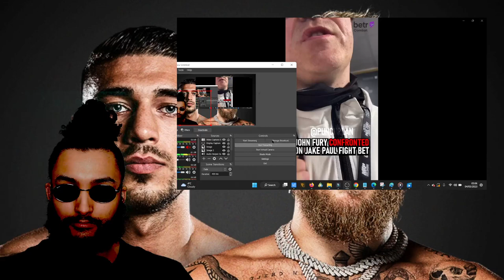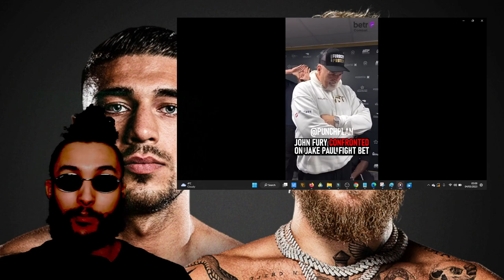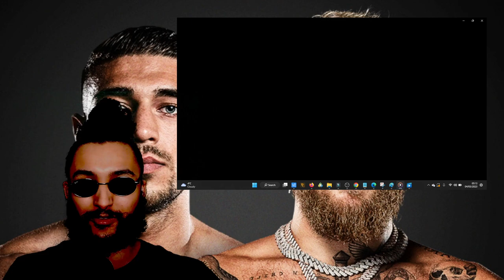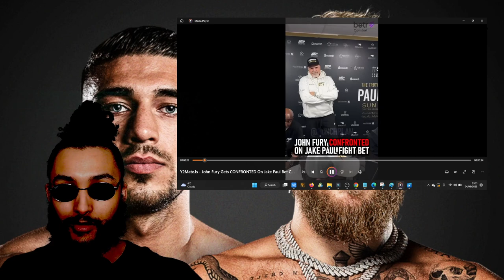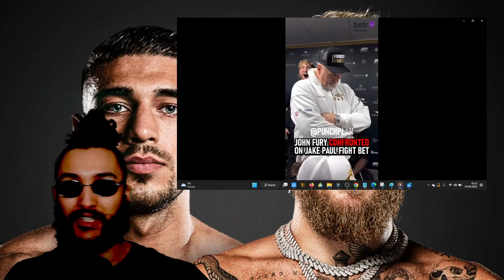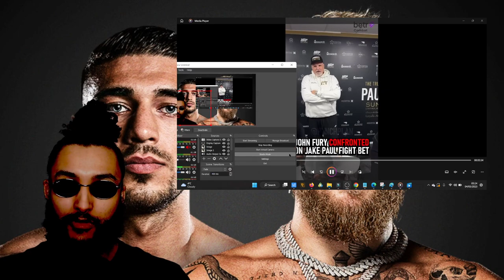LEAKED! John Fury CAUGHT on Video MELTING DOWN over 'Refusal to Sign Bet' Confrontation!